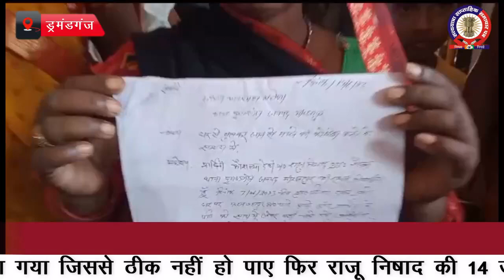हत्या का खुलासा नहीं होने से पीड़ित लगा रहा थाने का चक्कर